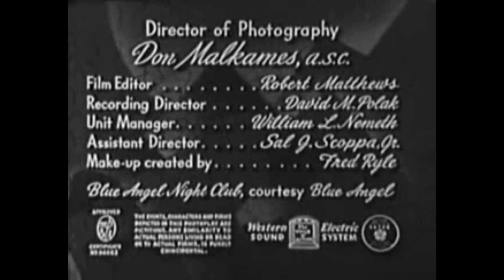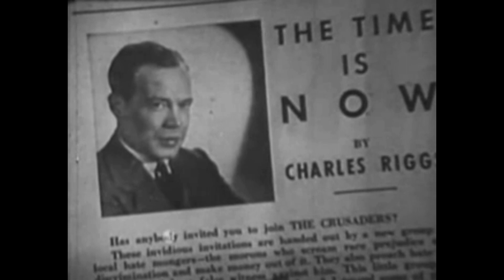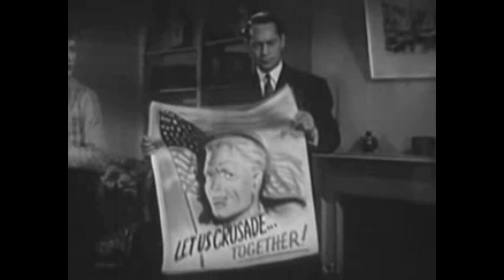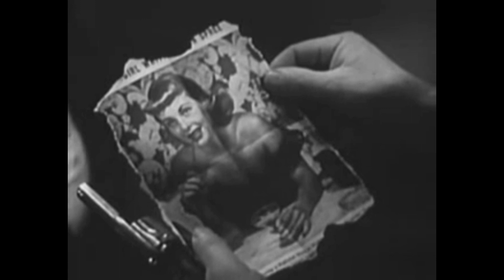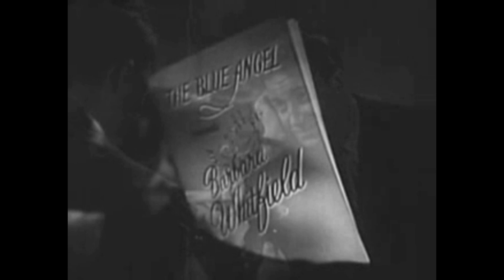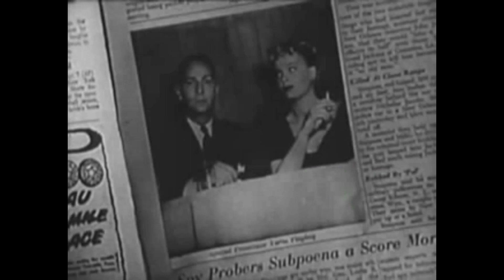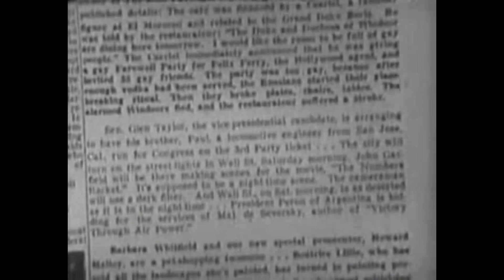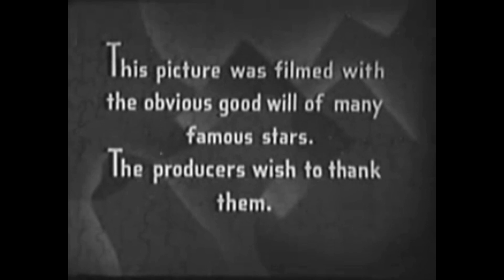Jigsaw 1962 (British Crime film) ᴴᴰ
Jigsaw is a 1962 British crime film that was written and directed by Val Guest. The film stars Jack Warner and Ronald Lewis and is based on the police procedural novel "Sleep Long, My Love" by Hillary Waugh, but with the setting changed from a small town in Connecticut to Brighton, Sussex. The film was filmed with the cooperation of the Brighton Borough Police and the East Sussex Constabulary, which were dealing with a major corruption scandal.

The plot follows two local detectives who are investigating the death of a woman who was found dismembered and incinerated. The detectives methodically follow leads to identify both the victim and the main suspect, who used a false identity to rent the house where the body was found. The investigation takes an unexpected turn when they arrest a suspect who denies any involvement in the murder. After the victim is identified, the detectives realize that another suspect may have lied about a crucial detail, leading them to uncover the truth about the woman's death.

Inspector Detective Jack Warner Fellows, Fred
Sergeant Detective Ronald Lewis Bob Wilks
The Jean Sherman of Yolande Donlan

Clyde Burchard is played by Michael Goodliffe.
As Mr. Simpson, John Le Mesurier
"Joan Simpson" by Moira Redmond
Mrs. Simpson, played by Christine Bocca
As Frank Restlin, Brian Oulton
Sergeant Gorman, played by Ray Barrett
Andy Roach, played by Norman Chappell
Ray Tenby, played by John Barron
Mrs. Banks in Joan Newell

Val Guest is the director.
Written by Val Guest
based on a Hillary Waugh novel
Val produced Guest Starring
Warner, Jack
Yolande Donlan Ronald Lewis
John Goodliffe
Le Mesurier, John
Cinematography
Charles Grant
Bill Lenny was the editor.
The color spectrum is Black and white
Production \scompany \sFigaro
released through Brittania Films
Released on August 12, 1962 (London)
Duration: 107 minutes
nation United Kingdom
Language English